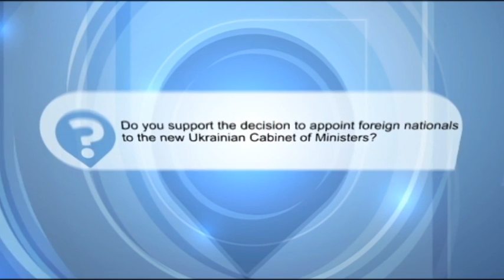Ukrainian Opinion: Do you support the appointment of foreigners to Ukraine's Cabinet of Ministers?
Ukrainians aswer a question: Do you support the decision to appoint foreign nationals to the new Ukrainian Cabinet of Ministers?